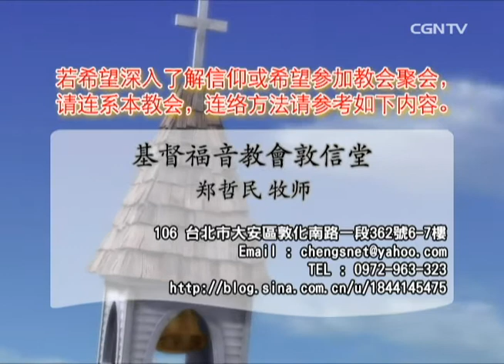【话语之泉】 郑哲民牧师 - 基督的爱激励你什么？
哥林多后书 5:14-21
原来基督的爱激励我们；因我们想，一人既替众人死，众人就都死了；并且他替众人死，是叫那些活着的人不再为自己活，乃为替他们死而复活的主活。所以，我们从今以后，不凭着外貌（原文是肉体；本节同）认人了。虽然凭着外貌认过基督，如今却不再这样认他了。
若有人在基督里，他就是新造的人，旧事已过，都变成新的了。一切都是出于神；他藉着基督使我们与他和好，又将劝人与他和好的职分赐给我们。这就是神在基督里，叫世人与自己和好，不将他们的过犯归到他们身上，并且将这和好的道理托付了我们。所以，我们作基督的使者，就好像神藉我们劝你们一般。我们替基督求你们与神和好。神使那无罪（无罪：原文是不知罪）的，替我们成为罪，好叫我们在他里面成为神的义。